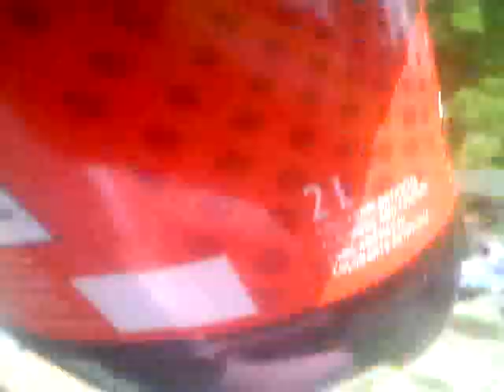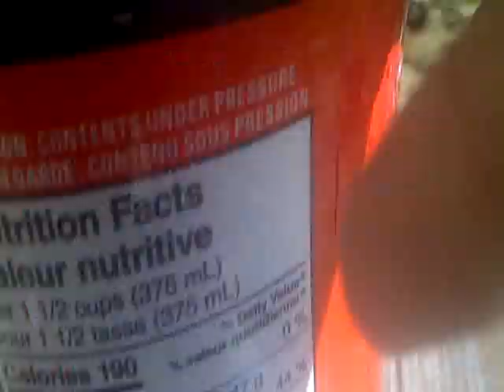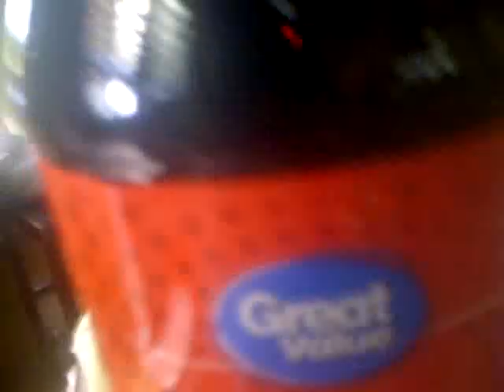Me shaking up a 2L Cola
This was 2 years ago.